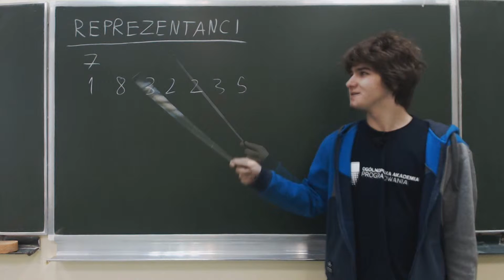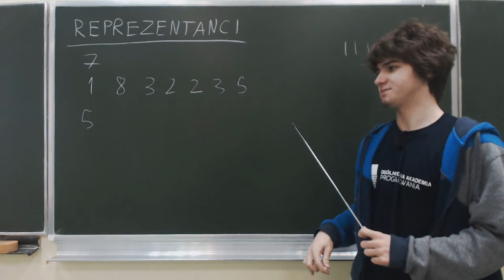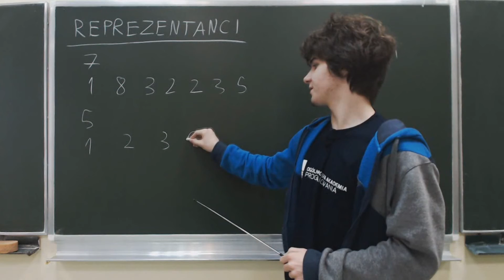Reprezentanci - omówienie zadania